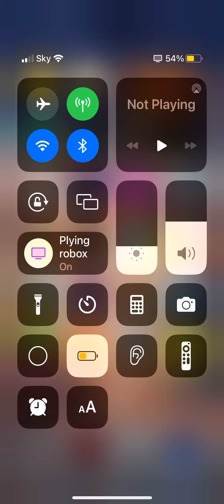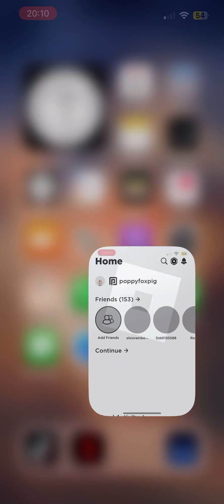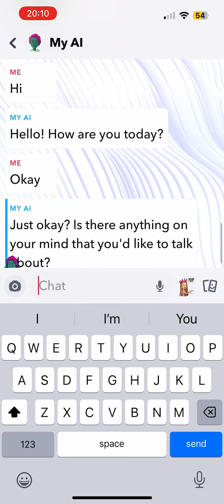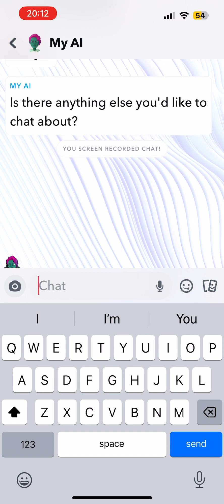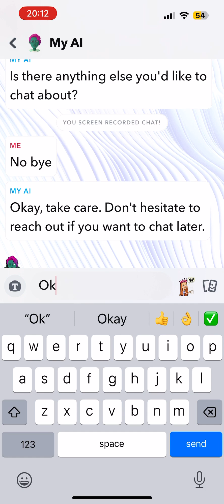8 May 2023